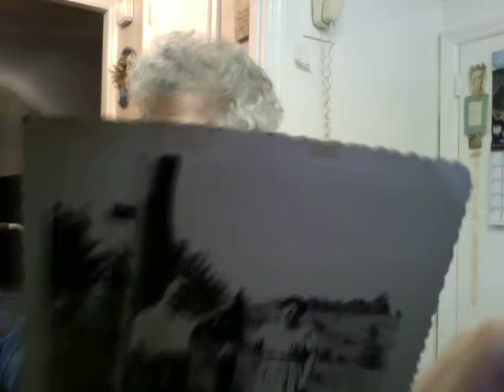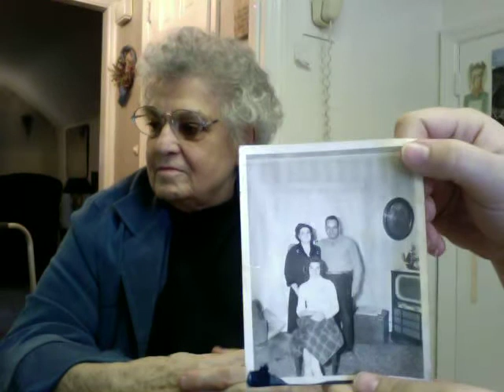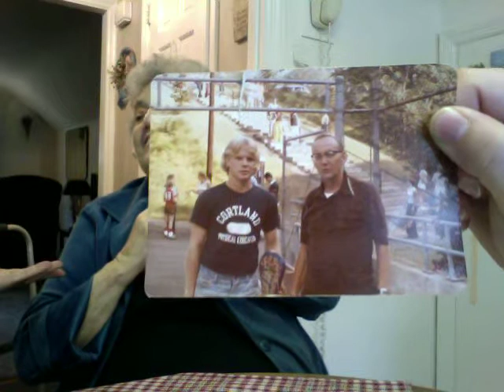GrandmaTre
Girls interview Grandma about her interesting life. Strokes aren't funny, but they can make for some funny responses.